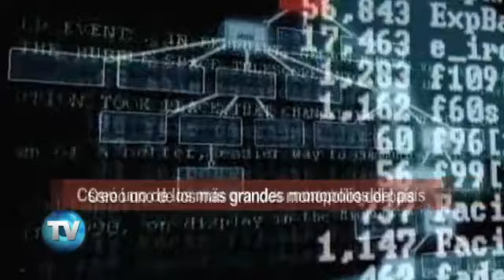Reporte Indigo (Ed. 411): Ven reforma con buenos ojos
Mientras que el país está envuelto en el debate de la reforma energética, la comunidad internacional se muestra interesada ante la posible apertura.